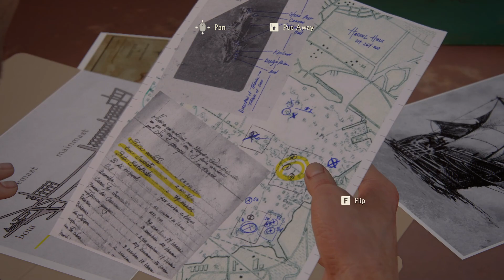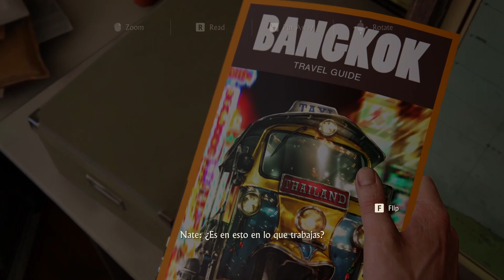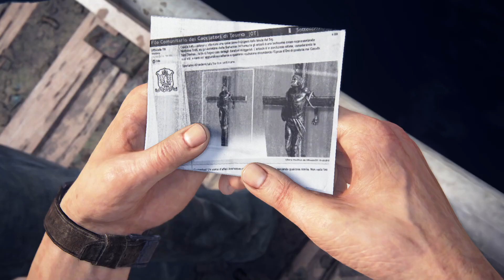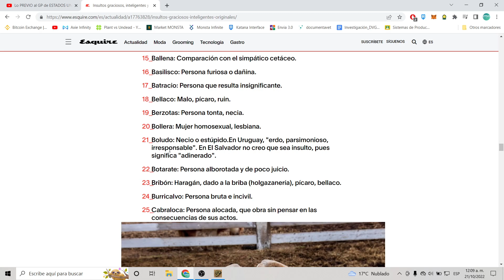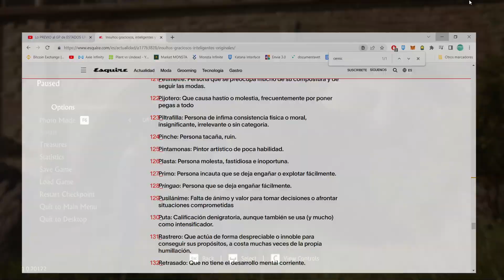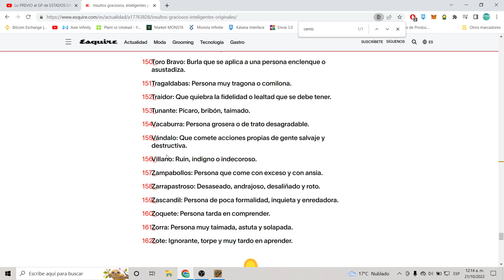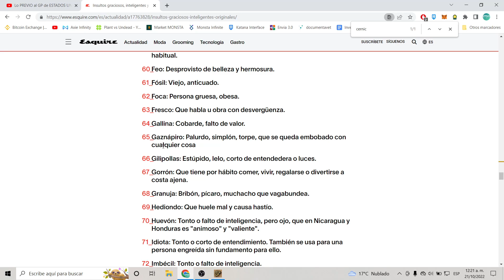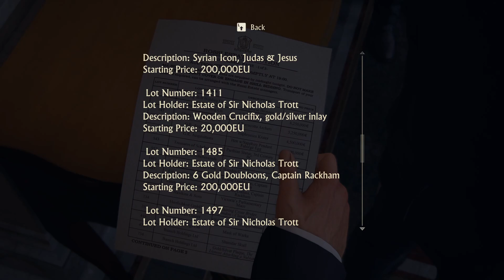Amigos vengan a probar con nosotros Uncharted Legacy of Thieves Colecction (Parte 2)